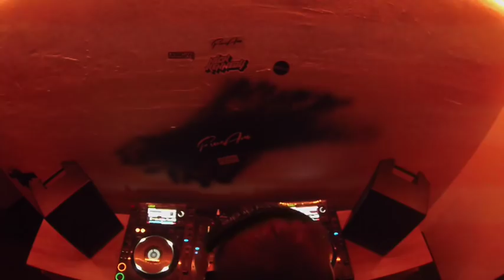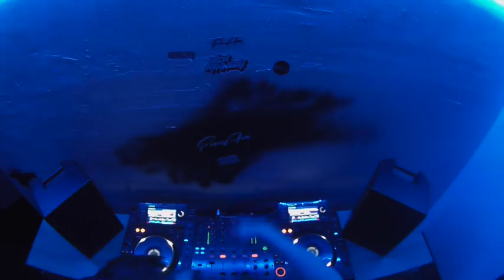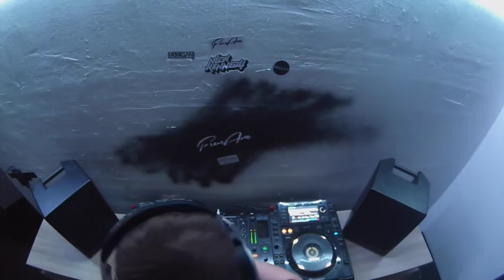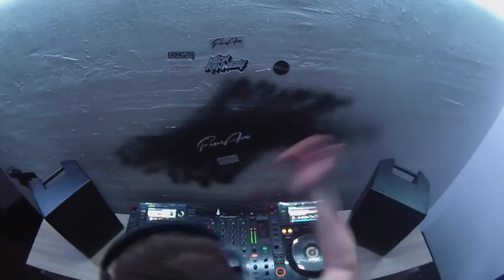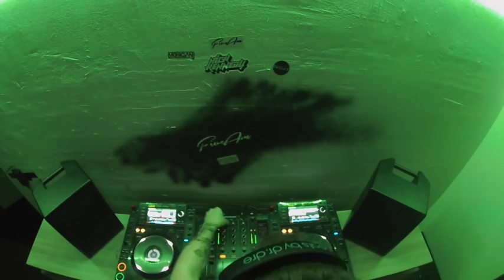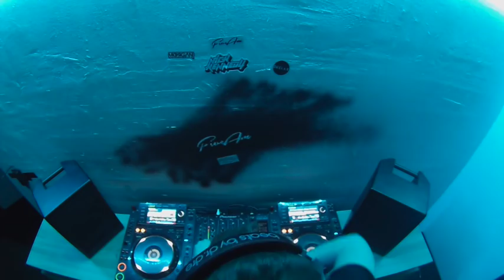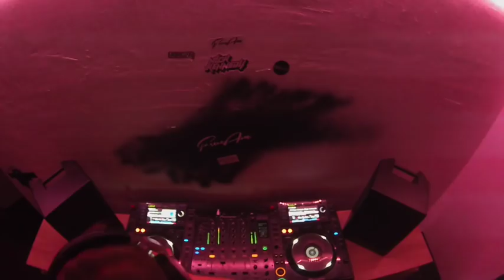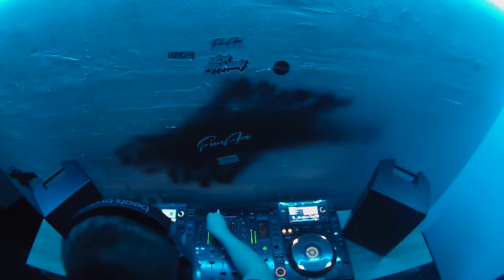FiveAm - Minimal Podcast Vol. 02 (45 Min. / May 2015)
Tracklist:
001 FiveAm - No Future (Original Mix)
002 The Sound Of Disco (Brandon Hadden Bootleg)
003 PhatWhore's Shameless Orgy - Screams (In Heaven With You) (Original Mix)
004 Mark Dekoda - Darkness (Original Mix)
005 Droplex - Bangara (Original Mix)
006 Rob Lewis - Space Cadet (Original Mix)
007 Prosdo - Off (Original Mix)
008 Slice N Dice - I Can't Even (Original Mix)
009 MorganJ & Jason Risk - Flute (Original Mix)
010 Droplex, Hujens - The Unknow (Original Mix)
011 COMBO! - Bill Durry (Original Mix)